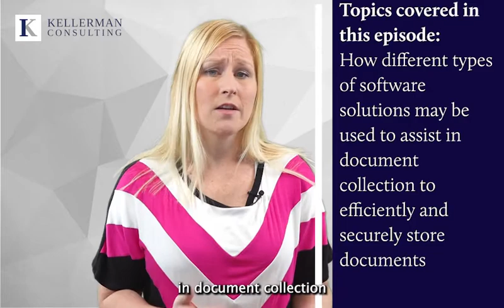Supplier Approval Program Episode #6: Software Solutions in Supplier Assessment Programs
In the sixth episode of Kellerman Consulting’s Supplier Approval Program video series we discuss how different types of software solutions may be used to assist in document collection to efficiently and securely store documents.
00:00 - [Introduction ]
02:24- [ Benefits of Software for Supplier Documentation ]
03:58- [ Determining if a Software Solution is Right ]

If you have questions regarding food safety compliance or certification that were not answered in these videos please visit our website, connect with us through social media, or contact us for a free consultation.

We’d like to hear from you if there are specific food safety topics you would like us to cover in our future video series.